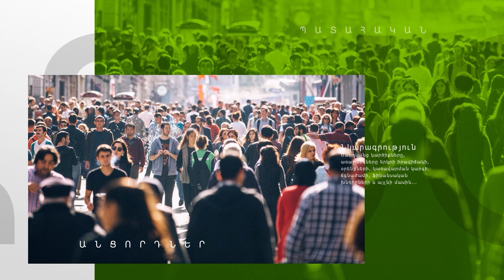Ռուսներից ինչքան հեռու, այնքան լավ. ՀԱՊԿ նիստերին մասնակցել պետք չէ. հարցում